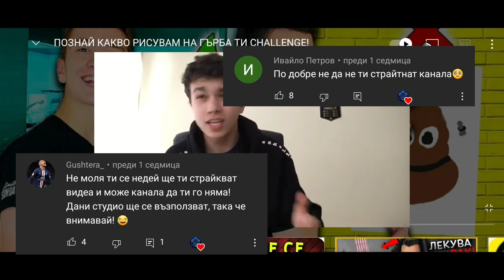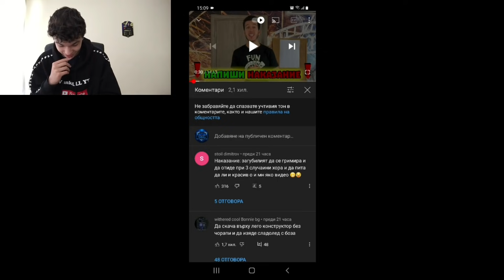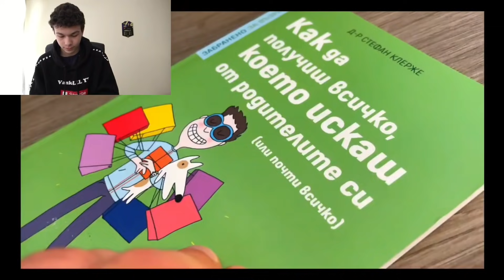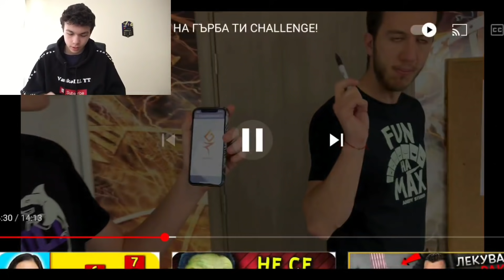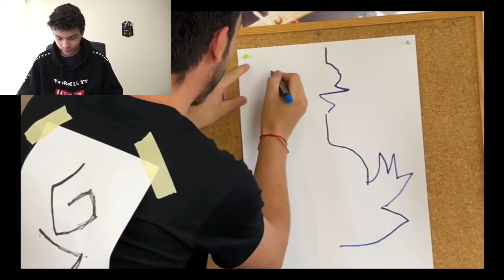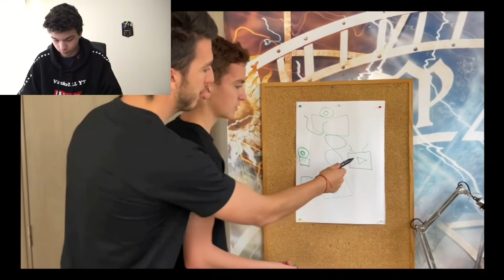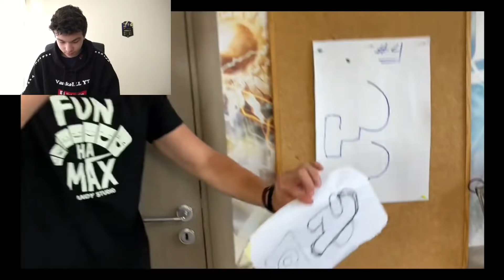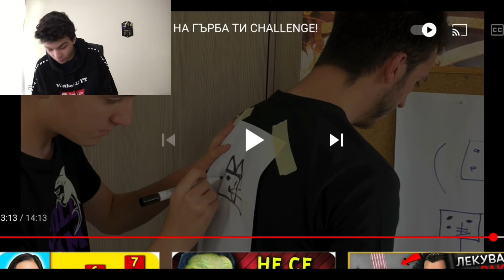РЕАГИРАХ НА ANDY STUDIO 😱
Днес реших да реагирам на Andy studio. Видеото не е направено с цел ,,хейт". Това е първата реакция в канала ми и се надявам, че ви е харесала. Дали да реагирам отново на Анди студио?